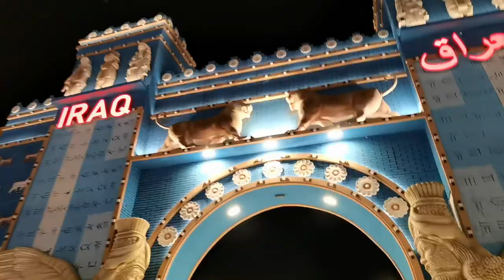Global Village 2021 Malayalam❤️ Dubai Vlog❤️A Pinch of Love by Lakshmi